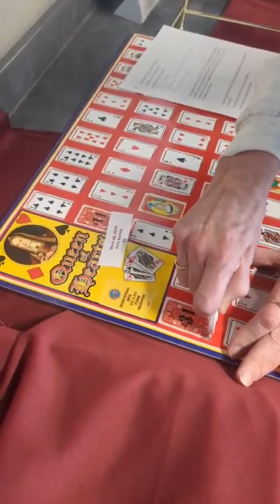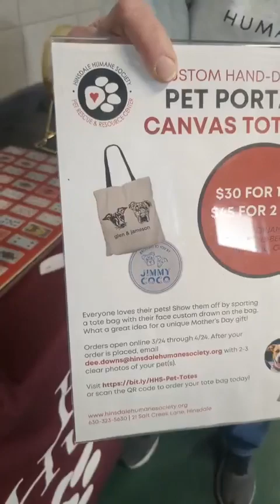Queen of Hearts Raffle 3/28